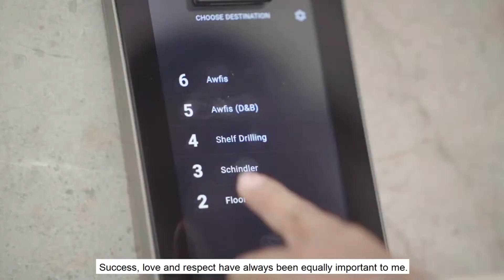Orange Videos | Schindler Group | Another beautiful story - short, sweet, and real!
Yet another beautiful story - short, sweet, and real!
Shaamsunder  Sawant, an employee of Schindler, expresses gratitude to the company for having given him great opportunities at work. An employee who has developed leadership skills over the past 11 years in this company!